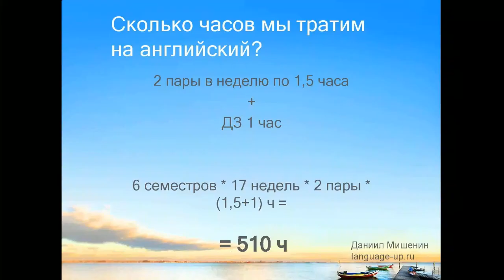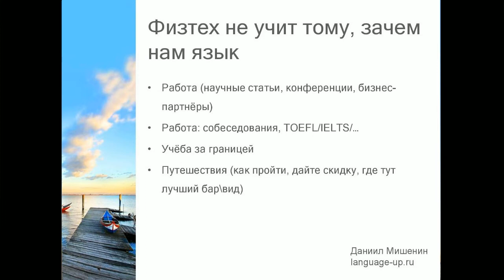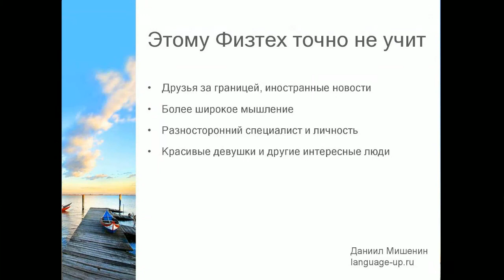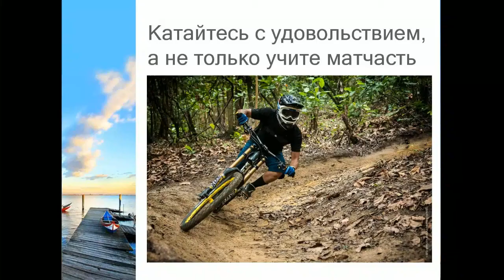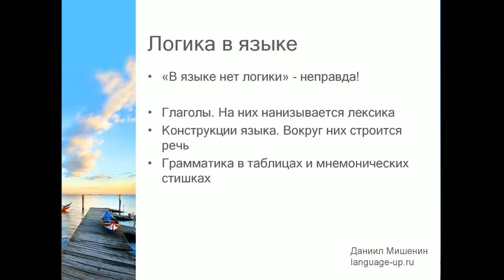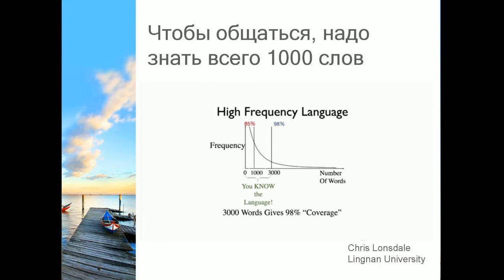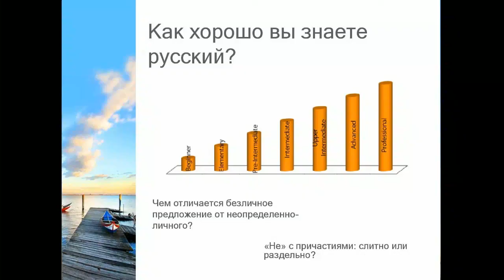Is it worth the effort to study English at MIPT? - MIPT TED TALKS - Daniil Mishenin